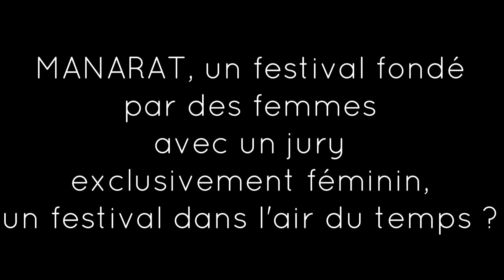Manarat : Sophie Renaud nous en parle